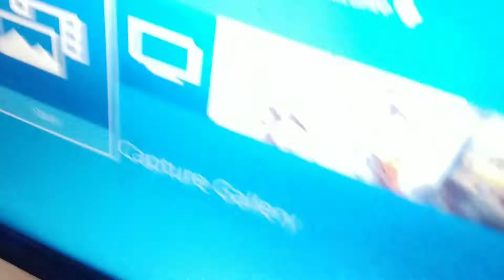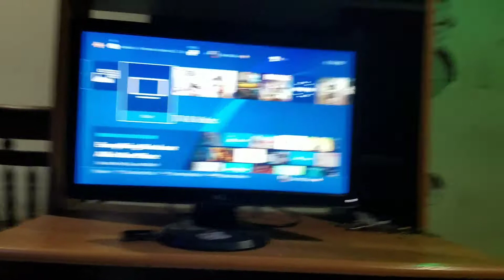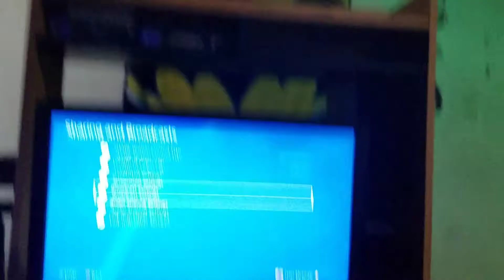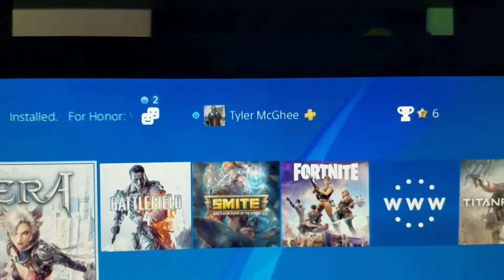My New Gaming SetUp 2018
Today's videos I will be showing you guys my new gaming set up